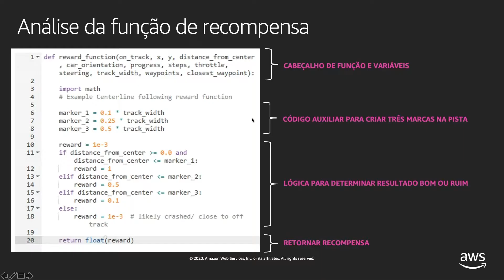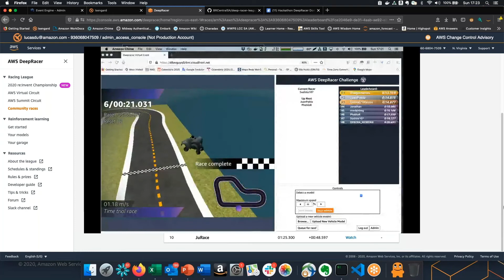Melhores Momentos: AWS DeepRacer@EMGE 2020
Confira o vídeo pós-evento da temporada DeepRacer@EMGE 2020, uma parceria com a Escola de Engenharia de Minas Gerais, que aconteceu de 18 de novembro a 6 de dezembro.